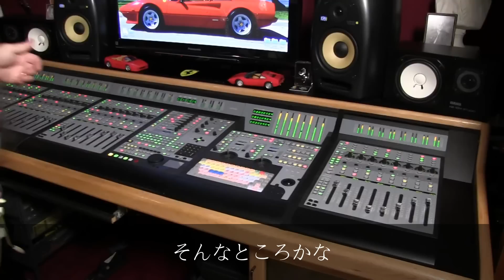イングヴェイ・マルムスティーン『WORLD ON FIRE』特別コメント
ヤング・ギター2016年7月号、表紙・巻頭はイングヴェイ・マルムスティーン！　マイアミのイングヴェイ邸を直撃取材した際の、本人からのスペシャル・メッセージを公開！
本誌には新作『WORLD ON FIRE』にまつわる最新独占インタビュー、“王者”のすべてを網羅した特別アーカイヴ、特別付録CD-ROM連動奏法など究極の“YJM”大特集をお届けします!!